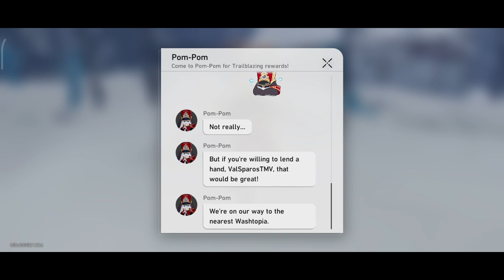Narcissist or Glorious? | Argenti Story Quest Honkai Star Rail